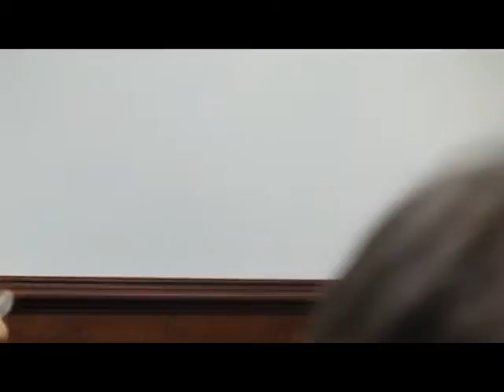MonU-009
Public Hearing on the new State (Re)Development Plan.  Taken with handheld point-and-shoot in Bey Hall at Monmouth University in West Long Branch, so quality is low.